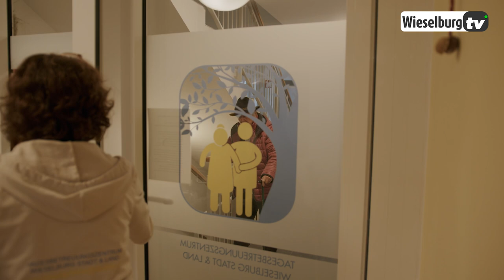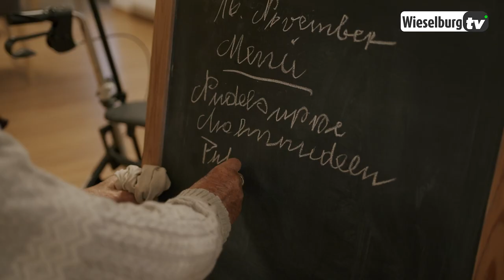Ein Tag im Tagesbetreuungszentrum Wieselburg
Tagesbetreuungszentrum Wieselburg